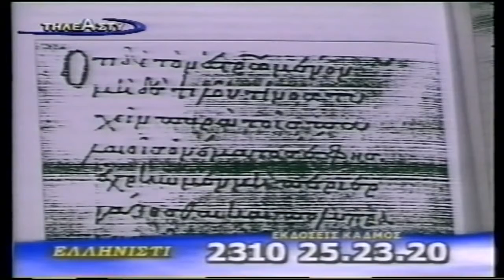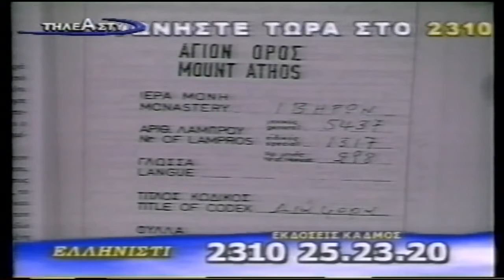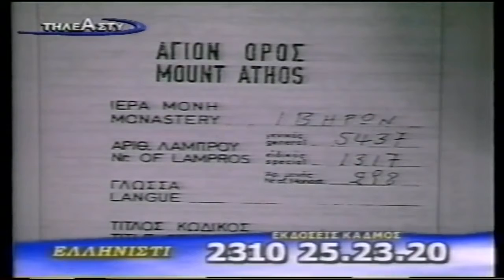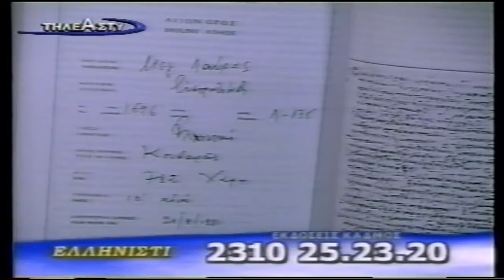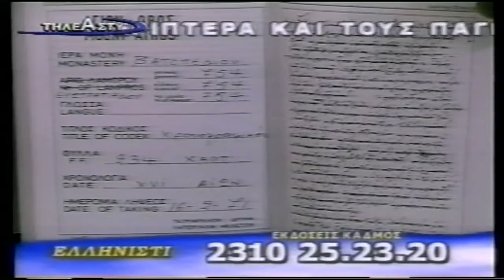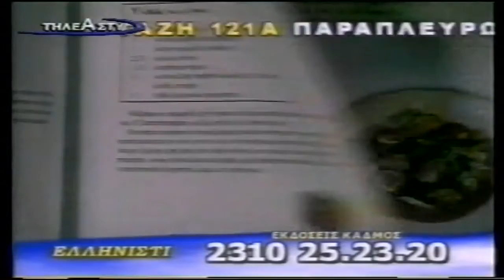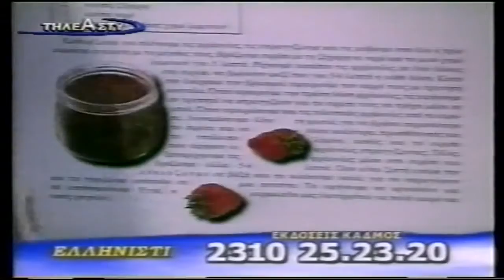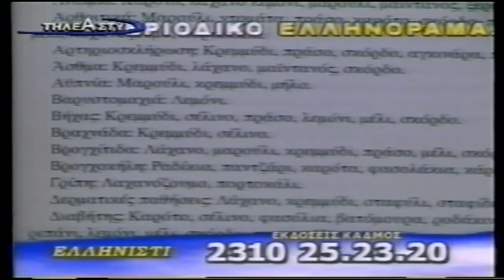ΤΑ ΑΡΧΑΙΑ ΧΕΙΡΟΓΡΑΦΑ ΤΟΥ ΑΓΙΟΥ ΟΡΟΥΣ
ΚΩΔΙΚΕΣ ΑΡΧΑΙΩΝ ΕΛΛΗΝΩΝ ΜΕΡΟΣ 2